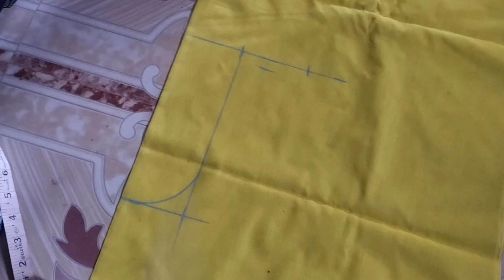34 inch பிளவுஸ் வெட்டும் முறை பற்றிய வீடியோ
34 inch பிளவுஸ் வெட்டும் முறை பற்றிய வீடியோ